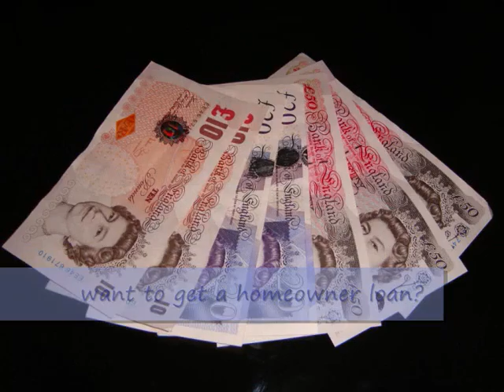secured howmowner loans cash back available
get the best rates for secured homeowner loans and get cash back